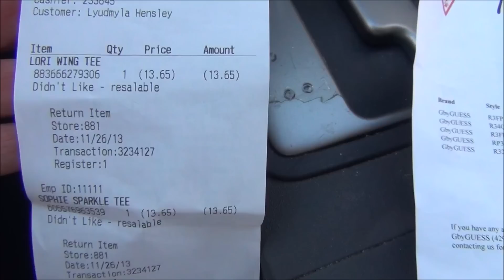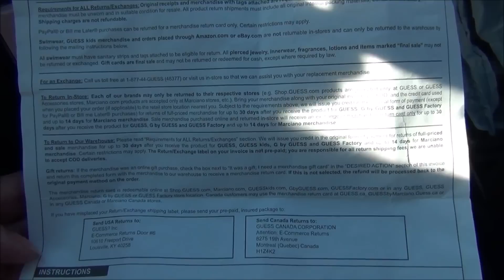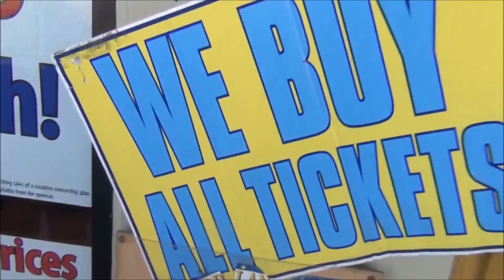АМЕРИКА Возврат ТОВАРА G by Guess СТОКОВЫЕ МАГАЗИНЫ 03.01.2014